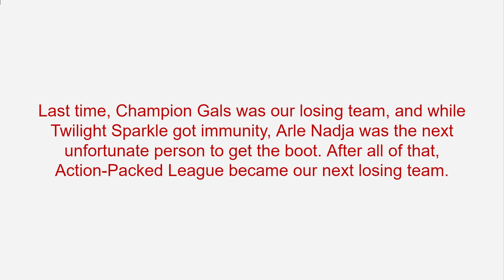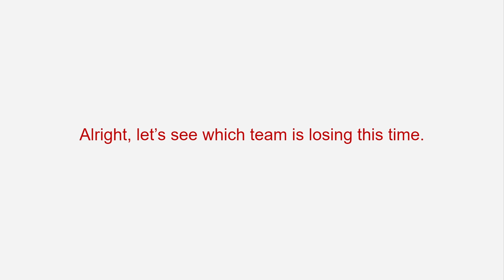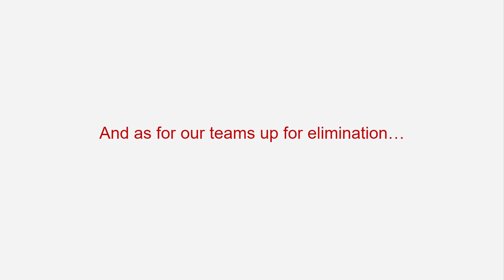10 Team Character Contest - Episode 26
BEES

Here are the characters (in order from top to bottom row) in case you don't know their names:
1. Mickey Mouse (X)
2. Ursula
3. Scar
4. Tamatoa
5. Woody
6. Mike Wazowski
7. Phineas Flynn
8. Dipper Pines
9. Anne Boonchuy
10. Luz Noceda (X)
11. Spider-Man
12. Thanos (X)
13. Deadpool
14. Darth Vader
15. Stewie Griffin
16. Bugs Bunny
17. Dexter
18. Blossom
19. Mandy
20. Finn the Human
21. Mordecai
22. Gumball Watterson
23. Batman
24. Rick Sanchez
25. Charlie Dompler
26. Harry Potter (X)
27. Godzilla
28. King Kong
29. Jason Voorhees
30. Freddy Krueger
31. Pennywise
32. Scorpion
33. SpongeBob SquarePants
34. Angelica Pickles (X)
35. Ren Hoek
36. Zim
37. Jimmy Neutron
38. Jenny Wakeman
39. Ed
40. Carly Shay (X)
41. Beavis (X)
42. Eric Cartman
43. Samara Morgan (X)
44. Shrek
45. Death
46. Michael Scott
47. Michael Myers (X)
48. Owen Grady (X)
49. Scott Pilgrim
50. Miles Morales
51. Hilda
52. Walter White
53. Homelander
54. PaRappa
55. Kratos
56. Sackboy (X)
57. Ellie Williams
58. Goku
59. Ochako Uraraka
60. Anya Forger
61. Sailor Moon
62. Asuka Langley Soryu
63. Kuromi (X)
64. Skeletor (X)
65. Twilight Sparkle
66. Chris McLean
67. Alastor
68. Eleven (X)
69. Seong Gi-hun
70. Mario
71. Link
72. Samus
73. Kirby
74. Sonic the Hedgehog
75. Arle Nadja (X)
76. Pac-Man
77. Crash Bandicoot
78. Spyro the Dragon
79. Doomguy
80. Dovahkiin
81. Master Chief
82. Steve (X)
83. Heavy
84. Trevor Philips
85. Arthur Morgan
86. Shantae
87. Freddy Fazbear
88. Hat Kid (X)
89. Boyfriend
90. Sunny
91. Melodii (X)
92. Bonnie
93. Tricky the Clown (X)
94. Edd
95. Skid (X)
96. Moxxie (X)
97. Uzi Doorman
98. Pomni
99. Bugbo (X)
100. Lacey